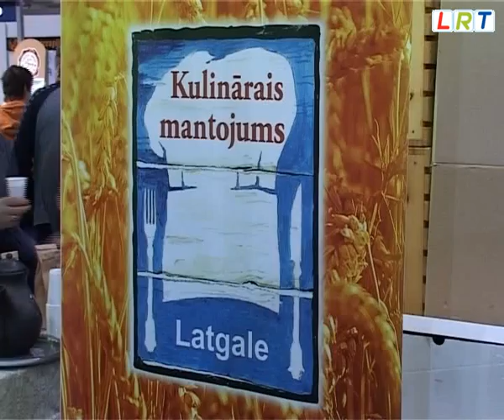Latgale starptautiskajā tūrisma izstādē Balttour 2012 gūst lielu atsaucību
Aizvadītās nedēļas nogalē trīs dienu garumā Rīgā starptautiskajā izstāžu centrā -  Ķīpsalā jau deviņpadsmito reizi tika aizvadīta lielākā un apmeklētākā starptautiskā tūrisma izstāde Baltijas valstīs Balttour 2012. Šajā izstādē sevi spilgti prezentēja arī Latgales reģions, kas apmeklētājus ieinteresēja ar Latgalei piemītošu viesmīlību,  sirsnību un piedāvātā atpūtas klāsta daudzveidību.